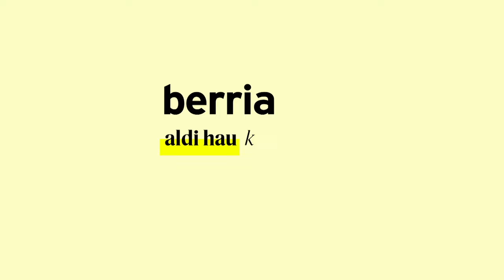Kazetari zorroztasuna aitortu diete Otamendiri eta Petxarromani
| Euskal Kazetaritza Sarietan aitortza bana jaso dute BERRIAko bi kazetariek, Bilbon. Iñaki Petxarromanek Ingurumen Kazetaritzako Saria jaso du. Euskal Kazetarien Elkarteak eta Kazetarien Euskal Elkargoak eman diote saria, urteetan ingurumenaren alorrean egindako lanagatik. Martxelo Otamendiri Ibilbide Profesionalaren Saria eman diote. Bizitza osoan «euskararen eta euskarazko kazetaritzaren» alde egiteagatik eman diote, beste arrazoi batzuen artean.